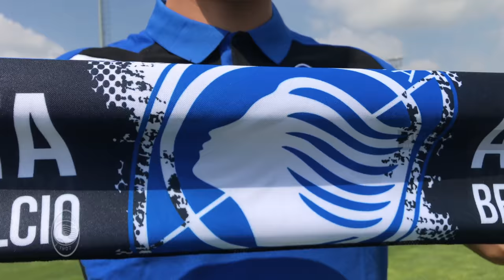Arkadiusz Reca, prima intervista da giocatore dell'Atalanta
Dopo la firma che ufficializza il suo passaggio all'Atalanta, per Arkadiusz Reca la prima intervista da giocatore nerazzurro realizzata nella press room del Centro Bortolotti.